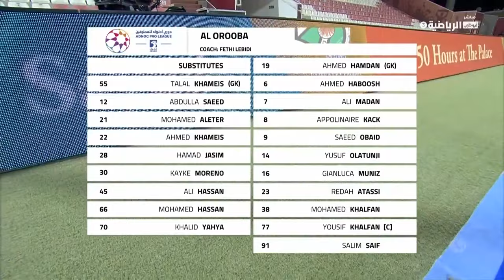Orooba - Ittihad Kalba (0-1) 04-04-2022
Snapchat : usfbnr - instagram : yousufraissi twitter : @YousufRaissi